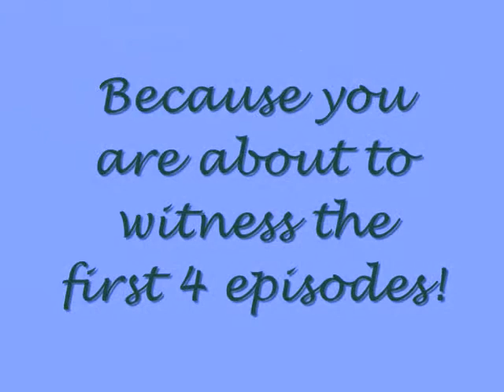Cecilia The Talking Chin Puppet!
I, Sarah, was bored and i was laying across the couch and my Mom told me to get a pen and my video camera. and well i guess you know the rest! Please NO mean comments!